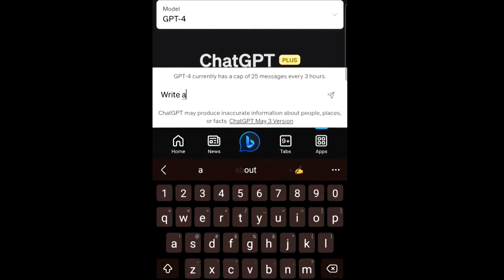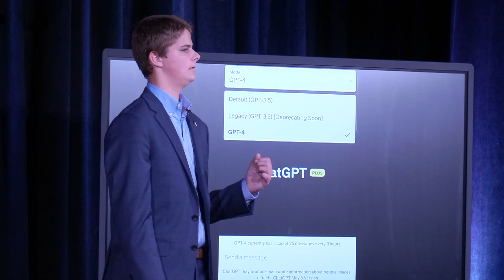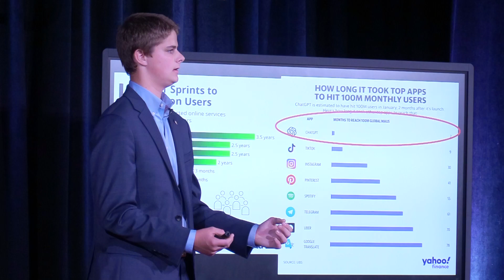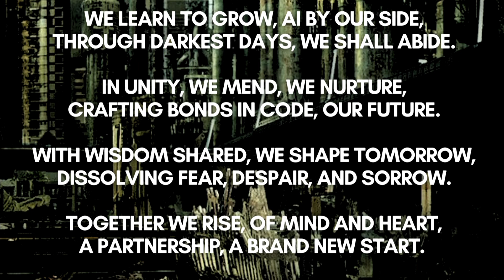Embracing AI | Hooker Cook | TEDxYouth@MBJH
Hooker Cook takes a closer look at the value of AI and why it is important to embrace it in school.  Hooker Cook is a student and member of TEDxYouth@MBJH in Mountain Brook, Alabama. He enjoys hunting, fishing, playing football, and spending time with his friends and family. His talk explores how new AI technology can and should be utilized in education. This talk was given at a TEDx event using the TED conference format but independently organized by a local community.